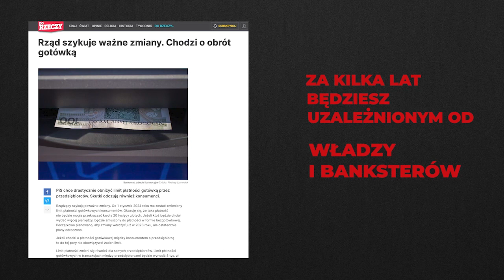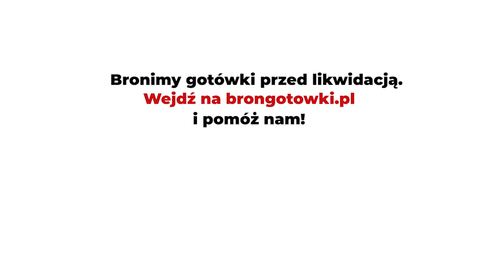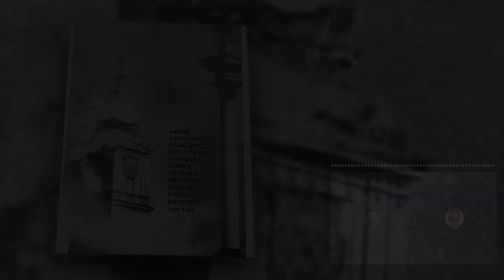Czy masz świadomość? (Nr 174) – Reparacje od Niemiec. Wyparte, odroczone, odrzucone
Z Arkadiuszem Mularczykiem, wiceministrem spraw zagranicznych, rozmawia Rafał Górski, redaktor naczelny Tygodnika Spraw Obywatelskich.

Należy zauważyć, że od zakończenia wojny do dnia dzisiejszego Niemcy nie podpisały traktatu pokojowego, ani żadnej innej umowy dwustronnej o uregulowaniu w stosunkach polsko-niemieckich kwestii reparacji, odszkodowania i zadośćuczynienia Polsce za szkody i cierpienia wyrządzone podczas brutalnej wojny i wyniszczającej okupacji niemieckiej na terytorium Polski w latach 1939–1945.
Arkadiusz Mularczyk, „Raport o stratach poniesionych przez Polskę w wyniku agresji i okupacji niemieckiej w czasie II Wojny Światowej 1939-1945”

Kilka miesięcy po Jałcie, podczas konferencji w Poczdamie, sprawa reparacji okazała się jedną z najtrudniejszych kwestii. Szybko okazało się, że do porozumienia w tej sprawie między niedawnymi jeszcze sojusznikami dojść nie może. Kruchy kompromis załamał się już wiosną 1946 r., gdy amerykańskie władze wojskowe wstrzymały uzgodnione na konferencji poczdamskiej przekazywanie instalacji przemysłowych do radzieckiej strefy okupacyjnej. W roku następnym ZSRR oświadczył, że postulowane przez Moskwę świadczenia o wartości 10 miliardów dolarów pobierać będą do 1965 r. ze swej strefy okupacyjnej (późniejsza NRD). Limit ten zresztą został znacznie przekroczony; według szacunków ZSRR wycisnął z Niemiec Wschodnich łącznie dobra o wartości 14 miliardów dolarów według cen z 1938 r. W sierpniu 1953 r. Moskwa zrezygnowała z pobierania dalszych reparacji i co więcej zmusiła rząd PRL do wydania analogicznej deklaracji.
Stanisław Żerko, „Niemieccy autorzy opublikowali książkę o »niemieckim długu reparacyjnym«”.

„Mam bzika na punkcie techniki”, powiedział do swoich najbliższych współpracowników Adolf Hitler podczas uroczystej kolacji w 1942 roku, a po kapitulacji Niemiec ponad szesnaście tysięcy naukowców Hitlera zaczęło pracować dla Stanów Zjednoczonych.
Annie Jacobsen, „Operacja Paperclip. Jak amerykanie korzystali z usług nazistowskich uczonych, żeby utrzymać dominację w powojennym świecie”

1. Jaki jest międzynarodowy układ sił w sporze o reparacje wojenne między Polską a Niemcami?
2. Jaką rolę w tym sporze odgrywa biznes niemiecki?
Kontekst: książka „Władcy koncernów niemieckich” Gerharda Baumanna.
3. Kto jest naszym sojusznikiem, a kto wrogiem w Stanach Zjednoczonych?
4. Jakie znaczenie dla tematu reparacji ma książka „Wyparte, odroczone, odrzucone. Niemiecki dług reparacyjny wobec Polski i Europy”, której autorami są dwaj Niemcy – Rübner Hartmut i Karl Heinz Roth.
5. Jakiego pytania w temacie reparacji jeszcze nikt Panu nie zadał?

Arkadiusz Mularczyk – Wiceminister Spraw Zagranicznych RP i Pełnomocnik Rządu do Spraw Odszkodowań za Szkody Wyrządzone przez Agresję i Okupację Niemiecką w latach 1939–1945. Adwokat, absolwent Wydziału Prawa i Administracji Uniwersytetu Jagiellońskiego w Krakowie. Poseł na Sejm RP od 2005 roku V, VI, VII, VIII i IX kadencji. W kadencji 2019–2022 wiceprzewodniczący Komisji Spraw Zagranicznych i Nadzwyczajnej Komisji Ustawodawczej. Przewodniczący Parlamentarnego Zespołu ds. oszacowania wysokości odszkodowań należnych Polsce od Niemiec za szkody wyrządzone w czasie II wojny światowej. W imieniu Sejmu: członek Krajowej Rady Sądownictwa od 2020 r., wiceprzewodniczący Krajowej Rady Sądownictwa; Przewodniczący Rady Instytutu Strat Wojennych im. Jana Karskiego.